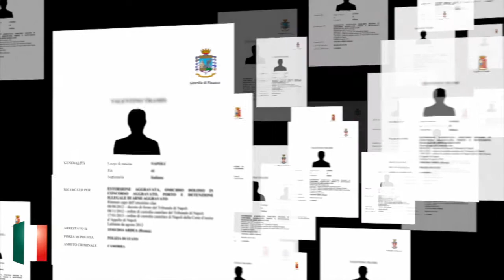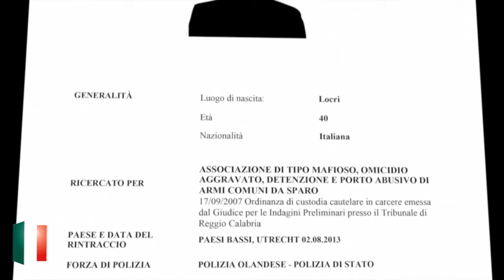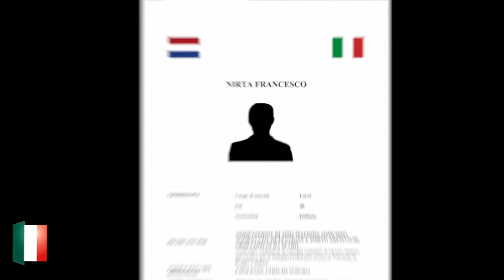Lo Stato vince, i criminali perdono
Presentata al Viminale dal ministro dell'Interno Angelino Alfano la pubblicazione sui 'Latitanti catturati' negli ultimi dodici mesi. Notizia